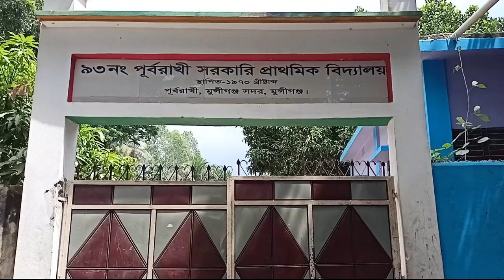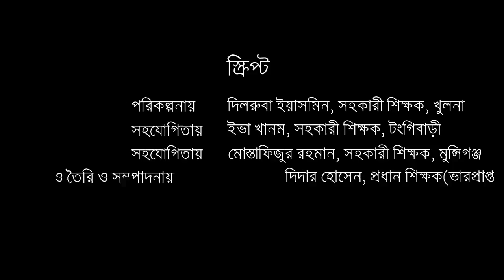How to take preparation after reopening Primary School.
It's an educational channel. It will help the Teachers, students and all kinds of people in the society. I am trying to make various kinds of videos on education and educational websites which help the people to know more information. It will be helpful for both the teachers, students and all kinds of people. It can play a vital role to develop our primary education sector.
ফেইসবুক লিঙ্ক।
ইনস্টাগ্রাম লিঙ্ক।
টুইটার লিঙ্ক।
গুগল প্লাস লিন্ক।